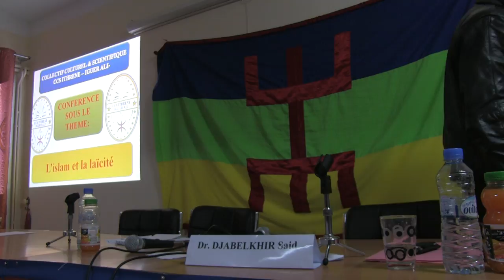CLPL Conférence - Said Djabelkhir - Feraoun - ملتقى الأنوار للفكر الحر - سعيد جاب الخير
الجمعية الثقافية لبلدية فرعون: الإسلام والعلمانية